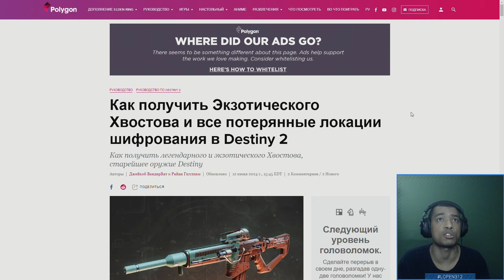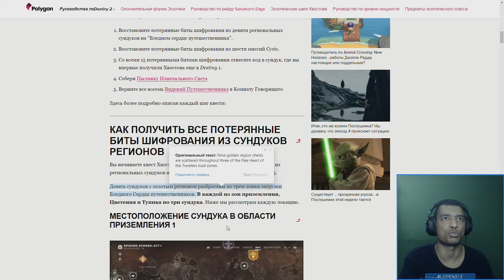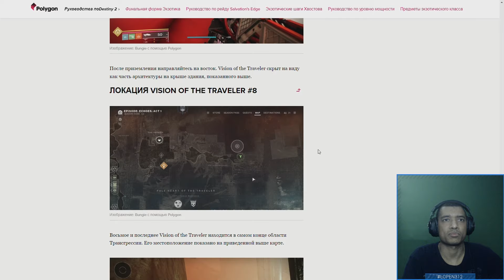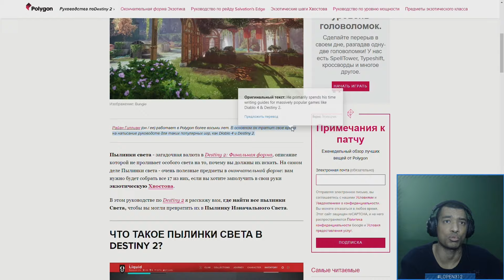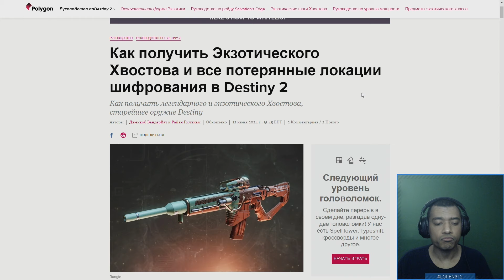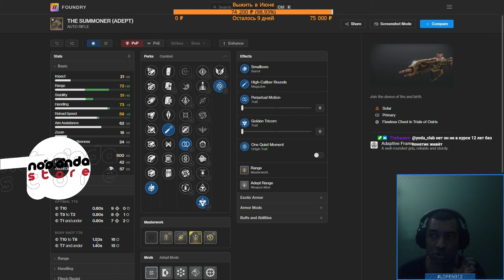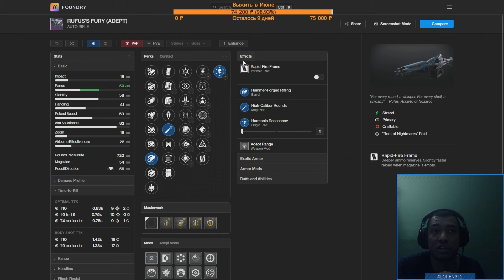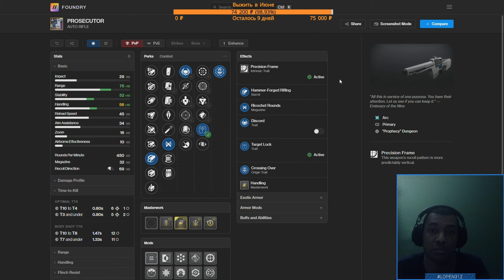Destiny 2 | ПЛАТНАЯ ИМБА для ПВП! Хвостов, обзор экзотического автомата! Возвращение Легенды!